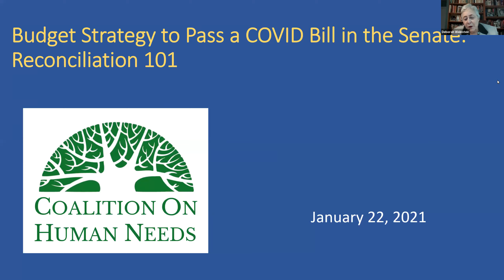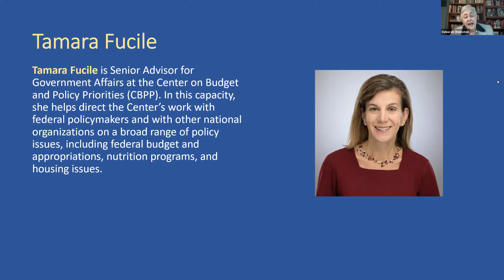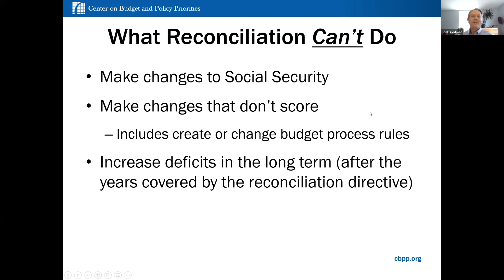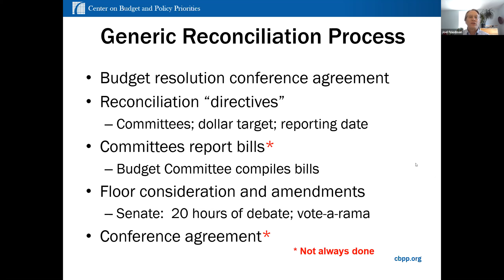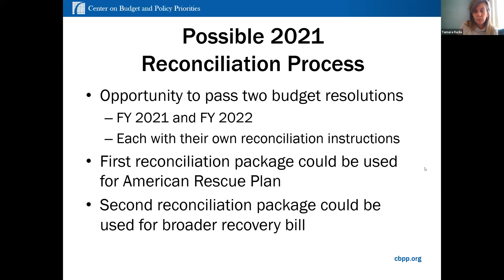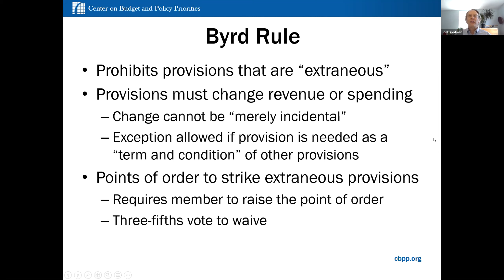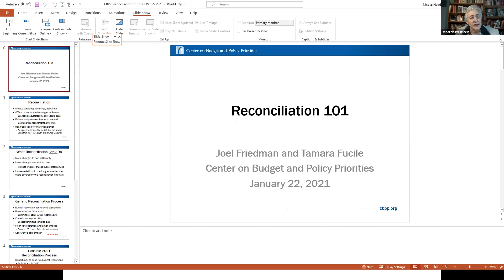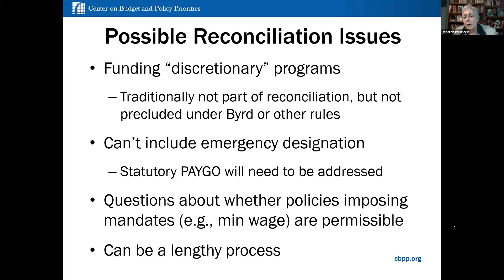Budget Strategy to Pass a COVID Bill in the Senate: Reconciliation 101 | Jan 22 2021 CHN Webinar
There is a way to enact legislation in the Senate with only a simple majority (51 votes, not 60):  it requires Congress to pass a joint budget resolution with “reconciliation instructions.”  This webinar will explain how it works:  what is allowed through reconciliation; what isn’t; how often this tactic can be utilized; likely timetables.  We’ll discuss this in the context of the COVID Rescue Plan being advanced by the incoming Biden Administration.

Our expert presenters:
Joel Friedman, Vice President, Federal Fiscal Policy, Center on Budget and Policy Priorities
Tamara Fucile, Senior Advisor for Government Affairs, Center on Budget and Policy Priorities

Moderator:  Debbie Weinstein, Executive Director, Coalition on Human Needs